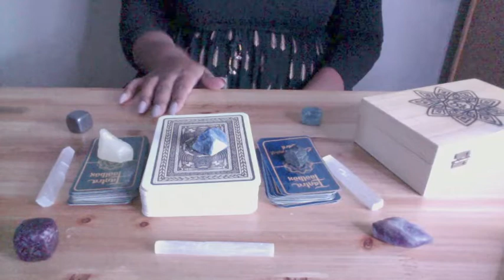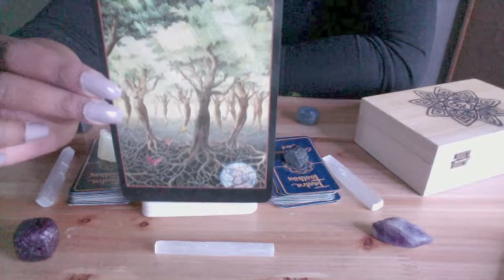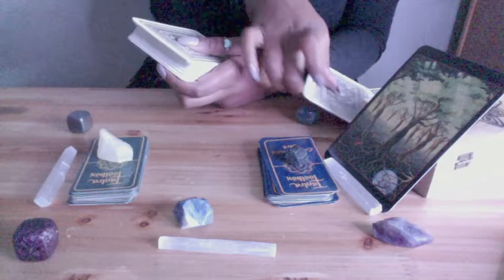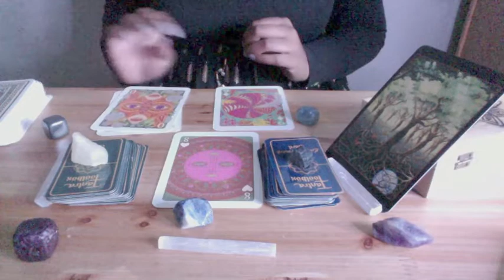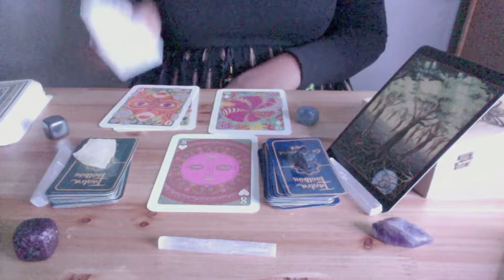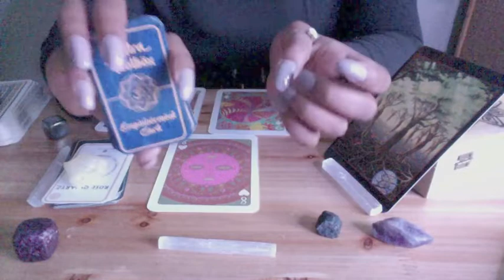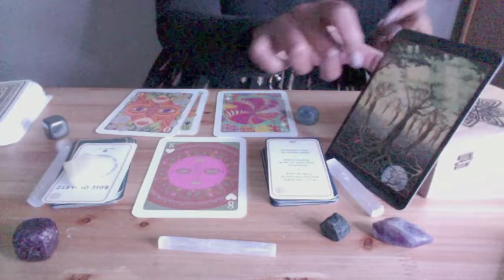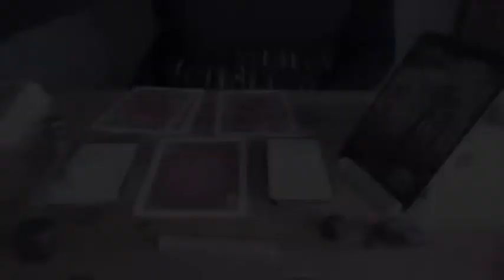2021 Full Moon in Taurus Read (CANCER)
This video was created to assist with intentional navigation through the period reflecting the Full Moon in Taurus occurring 11/19/2021!

IT'S A LUNAR ECLIPSE! This is a very rare event, and carries MEGA impactful energy! This reading offers guidance, advice and motivation to help you in experiencing this period most effectively!

WE WANT THE GOOD VIBES TO LAST!

Remember to share this with others to show support of their managing this time as well!